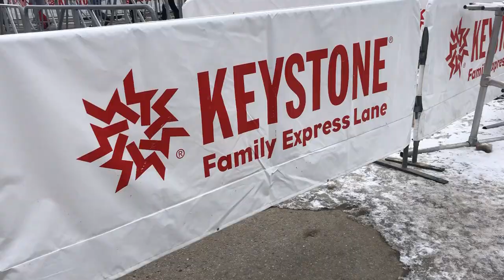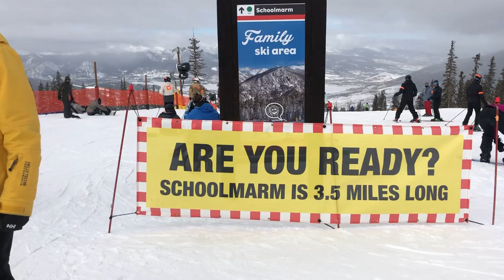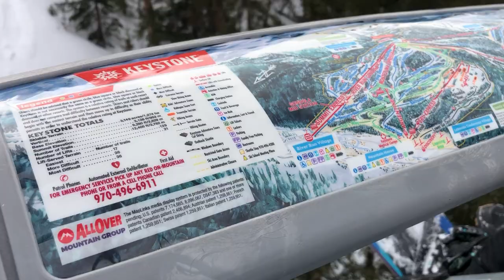Breck's Vlog #3: Colorado Snowboarding Season 2019-2020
Our Colorado snowboarding experience for the season 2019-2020.